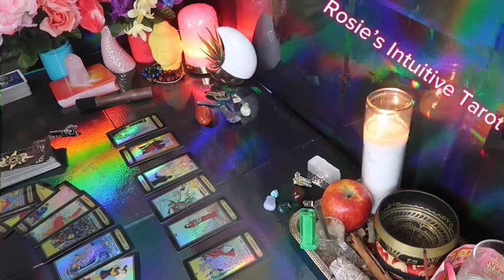ARIES ❤️HOPE YOU SEE THIS MESSAGE BEFORE THIS PERSON SPEAKS UP” 💗🫢OCTOBER LOVE TAROT READING🔥🔥